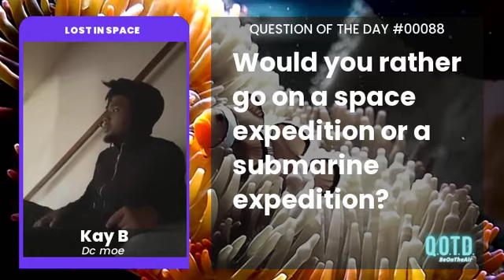Kay thinks there's something out in the universe to explore!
Would you rather go on a submarine expedition, or go on an exploration of space?

Space exploration takes mankind into the vast expanse beyond our planet Earth, pushing the boundaries of human capability and imagination into awe-inspiring phenomena and distant celestial bodies. Far below, sea expeditions delve into the depths of our vast oceans, presenting us with unique marine life and geological formations, and the opportunity to unearth lost treasures. Space or sea: Which would you prefer?

QOTD 00088